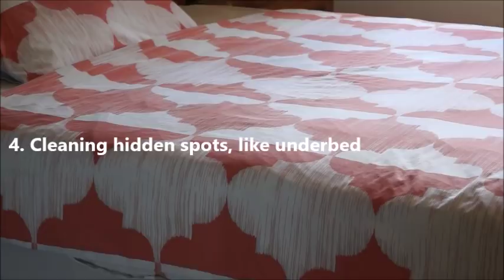10 Must Have Good Cleaning Habits That Are Ignored | House Cleaning Habits| Indian Mom & SAHM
Hi Friends, 10 Must Have Good Cleaning Habits That Are Ignored | House Cleaning Habits| Indian Mom & SAHM . In this video, I share my cleaning habits that are must have. These cleaning tips will help you to check on house cleaning and will help you form a cleaning routine. I hope you enjoy watching this video.

Vaccum cleaner similar to the one that I use:
Eureka Forbes Quick Clean DX 1200-Watt Vacuum Cleaner (Red) with Free Dust Bags

Microfiber Protective Laundry Bag

Kitchen Tin Sheet Organizer  3-1

Equipment I use to make videos:

Sony Alpha A68K 24.2 MP Digital SLR Camera

Sony VCT-R640//C Complete Tripod Unit

Generic Black Mini Lavalier Lapel Mic Microphone

Quick Links to few videos:

How To Use Dishwasher in Hindi | How to load Indian utensils in dishwasher | Tablets & Rinse aid

How to COVER kitchen cabinets to protect from grease | Stains | paint peeling - HINDI